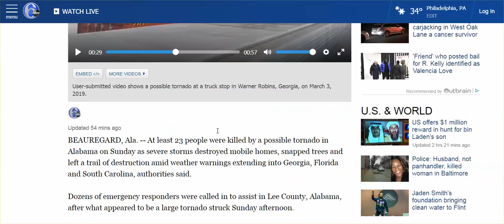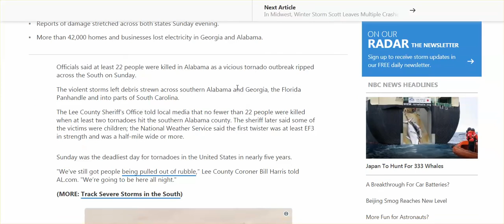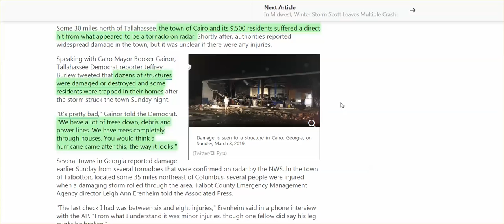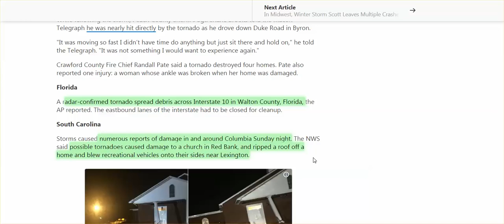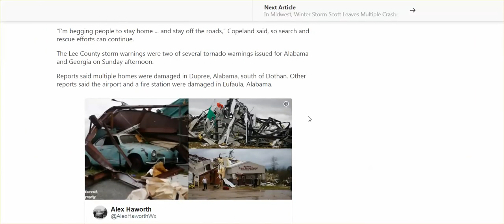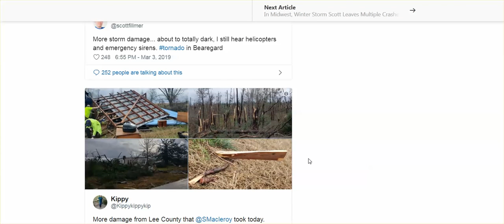tornadoes hit alabama 23 dead homes destroyed